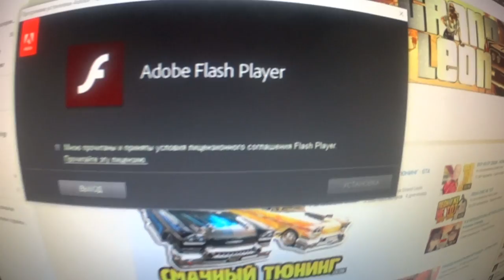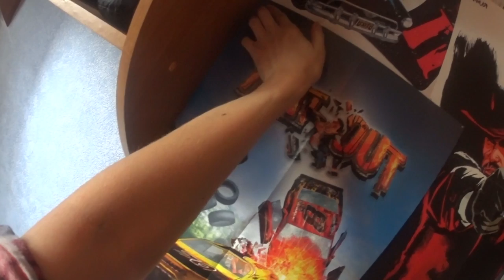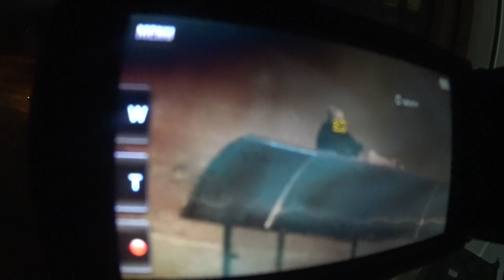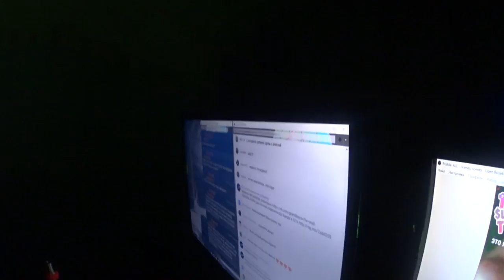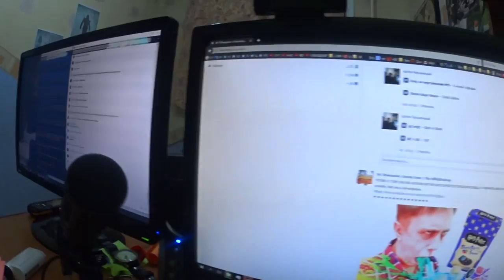ПОВРЕДИЛ НОГУ - ЛЕОН КУРИТ?! ПОЧЕМУ? ЗАЧЕМ?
Выясняем у профессионала полезен или вреден ли кальян?